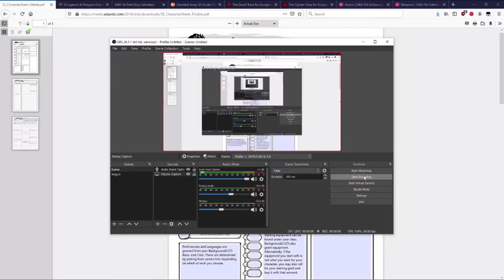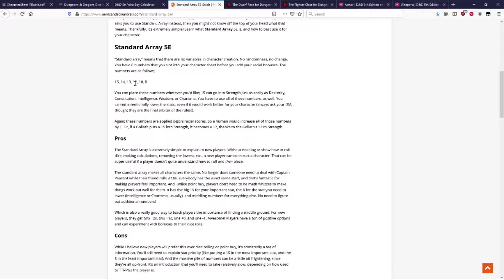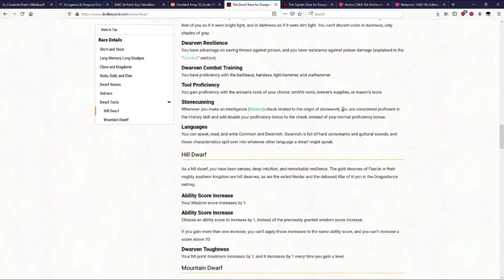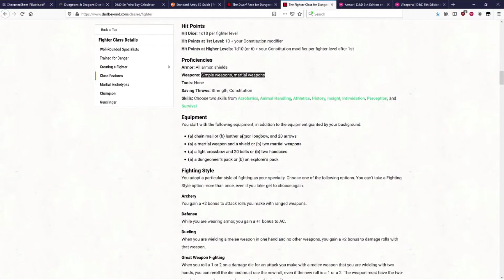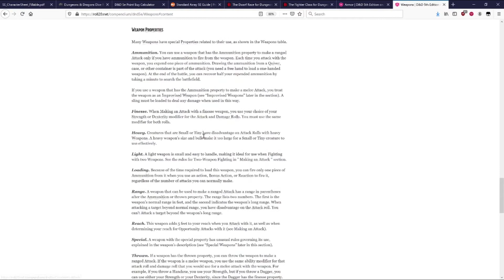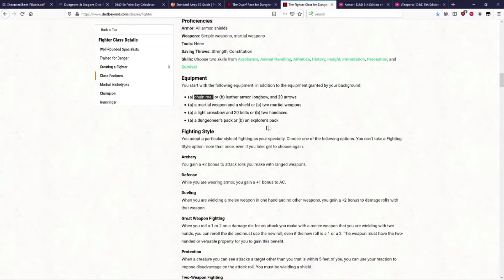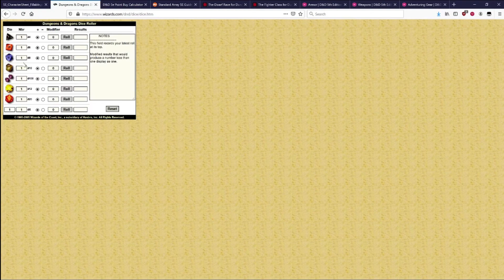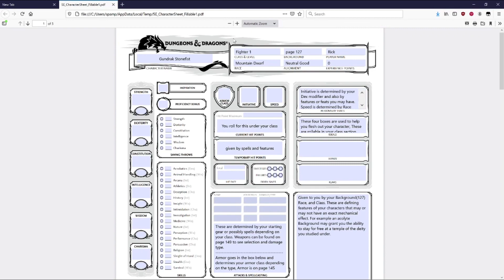Understanding your First Character sheet!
The best place to start learning about DND is knowing yourself, this deep dive shows you how to make sense of this big jumble of boxes and a good quick reference to where to find each bit!